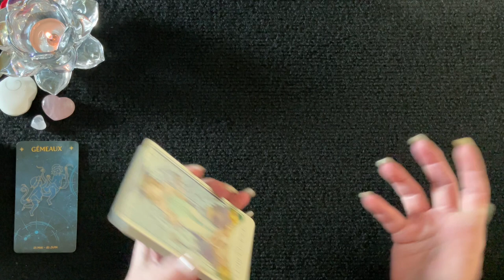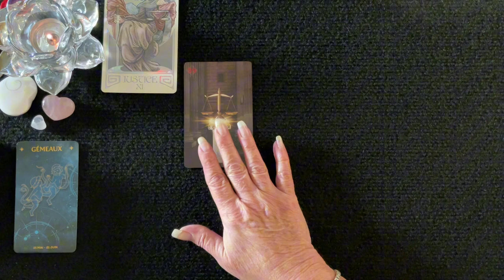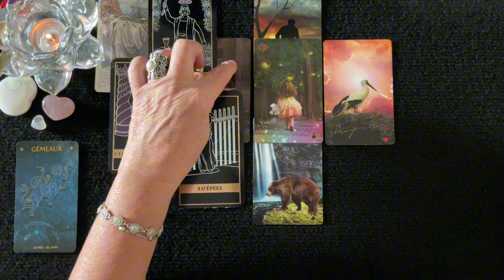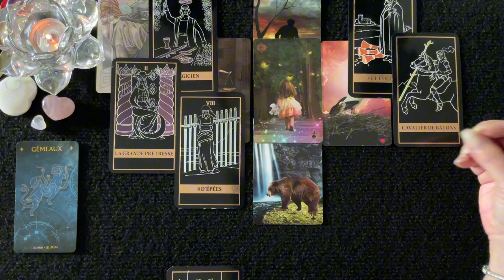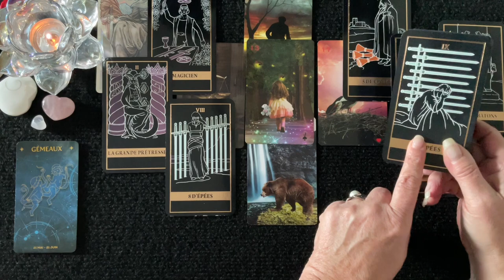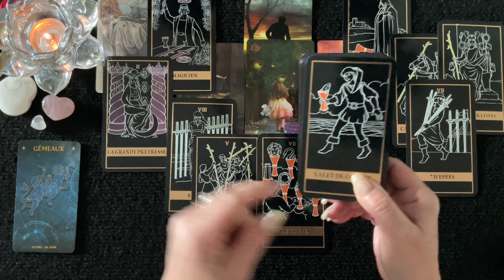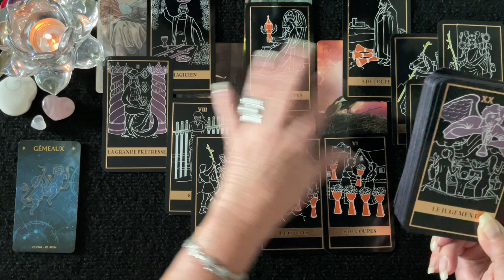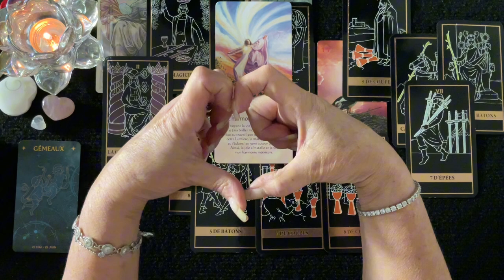♊️ GÉMEAUX - Mouvement, changement bénéfique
🔮 Bienveillante Guidance
 ✨ Bon Visionnement